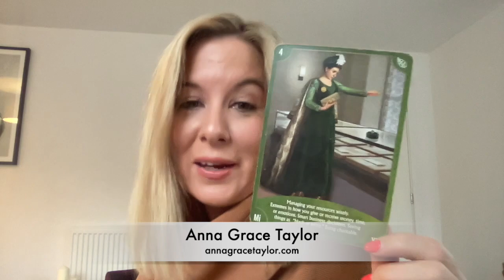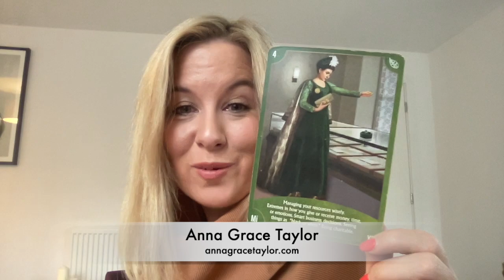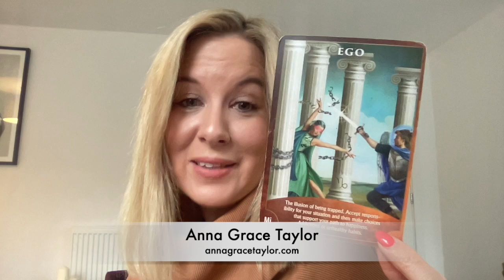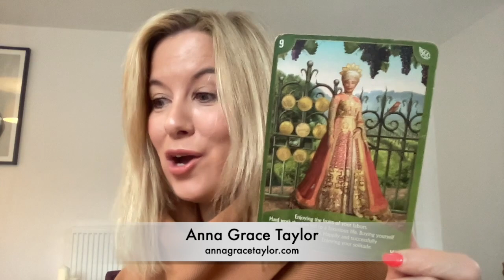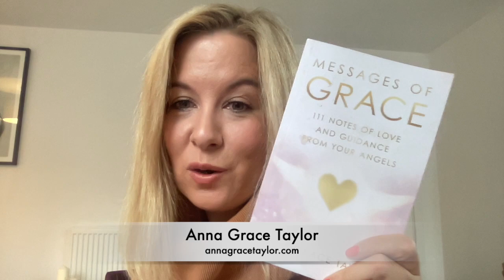Your Weekly Angel Reading for December 4 - 10th 2023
Guidance for the next 7 days using the Angel Wisdom Tarot Cards by Radleigh Valentine.

We begin the week with a repeating message from a couple of weeks ago which isn't surprising as it's about prioritising our money, time and energy and having healthy boundaries. An important reminder for this time of year especially if we are dealing with lots of different family dynamics, demands and feel pulled in all kinds of different directions. It's OK to say no!

He reminds us that we are the only ones we can do anything about and we get to take responsibility for our behaviours (including people pleasing!) and the choices we make. Michael is happy to support us in standing in our truth and cutting the cords and ties that bind us so we can move forward in a more empowered way.

At the weekend, the Angels suggest that if we can be courageous now in our choices and feel uncomfortable in breaking free of those patterns, we will feel a lot a lot more content in the long-run. This is also a reminder to enjoy our own company and to reward ourselves for our hard work, with a particularly supportive message for those of us who are self employed.

The message from my book 'Messages of Grace' confirms that it's time and not to be afraid of changes.

The latest episode of 'Love And A Cup Of Tea' is with my friend Junie Poonie, a Multi- Award Winning Stylist, Planner & Stationery Designer and such a warm, kind soul with a very moving story. She shares how great loss impacted her life and business, what she's learned about love from being in a relationship with her husband since she was 16 years old and why she believes what's meant  for you won't pass you by! Listen here:

Or search for 'Love and a Cup of Tea' on Apple Podcasts, Spotify or wherever you listen to podcasts.

There's also a very special guest  for the LAST episode for this season on Wednesday - one of the best, most profound conversations I've ever had. Don't miss it!

I am an Angel Therapist, Spiritual Mentor, Healer, Speaker and Singer-Songwriter.

My best-selling book 'Messages of Grace' is available on paperback or e-book now on Amazon

Here I share my Weekly Angel Readings; plus tips on how to connect with your own Angels and other uplifting and inspirational messages to help you in your daily life as a spiritual being having a human experience! You can also find my music here. Enjoy!